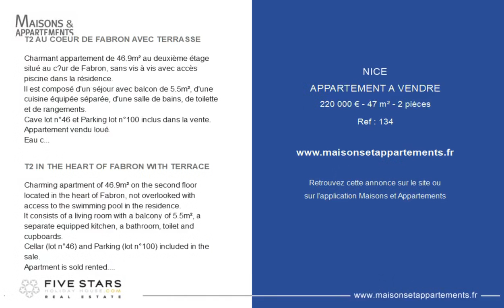NICE - APPARTEMENT A VENDRE - 220 000 € - 47 m² - 2 pièce(s)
Référence : 134

T2 AU COEUR DE FABRON AVEC TERRASSE

Charmant appartement de 46.9m² au deuxième étage situé au cœur de Fabron, sans vis à vis avec accès piscine dans la résidence.
Il est composé d'un séjour avec balcon de 5.5m², d'une cuisine équipée séparée, d'une salle de bains, de toilette et de rangements.
Cave lot n°46 et Parking lot n°100 inclus dans la vente.
Appartement vendu loué.
Eau chaude individuelle, chauffage individuel.
Climatisation réversible.
Honoraires d'agence à la charge du vendeur.

T2 IN THE HEART OF FABRON WITH TERRACE

Charming apartment of 46.9m² on the second floor located in the heart of Fabron, not overlooked with access to the swimming pool in the residence.
It consists of a living room with a balcony of 5.5m², a separate equipped kitchen, a bathroom, toilet and cupboards.
Cellar (lot n°46) and Parking (lot n°100) included in the sale.
Apartment is sold rented.
Individual hot water, individual heating.
Reversible air conditioning.
Agency fees at the charge of the seller.

Cette annonce vous est proposée par l'agence Five stars holiday house

|2554428|